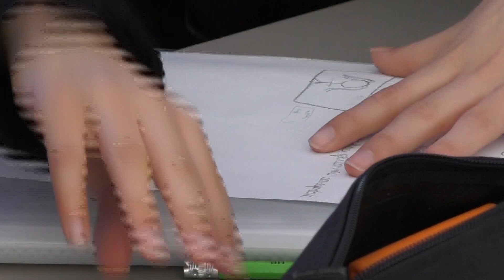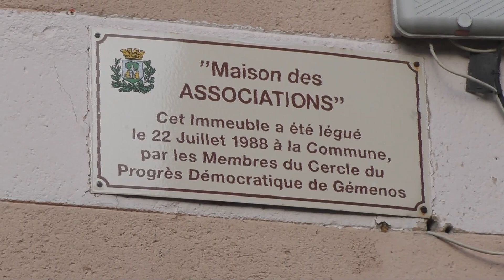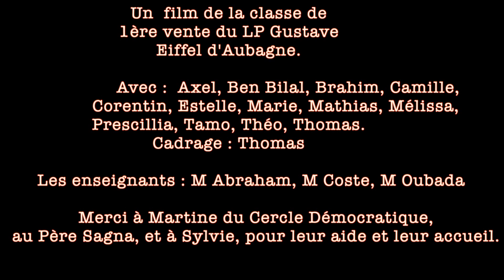Premiers pas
Une rencontre avec les demandeurs d'asile.